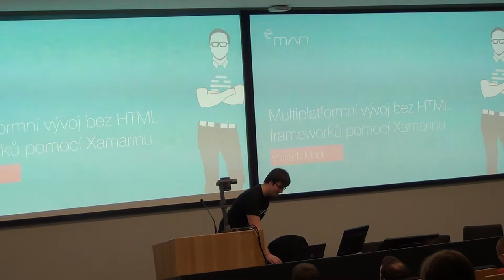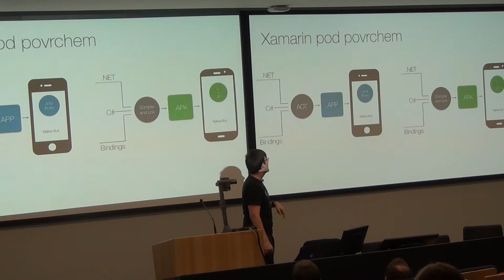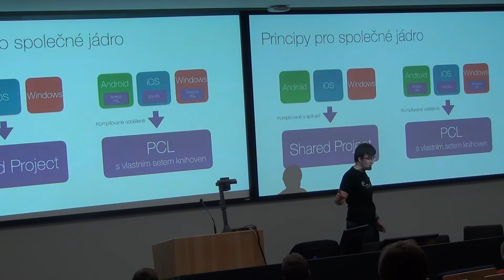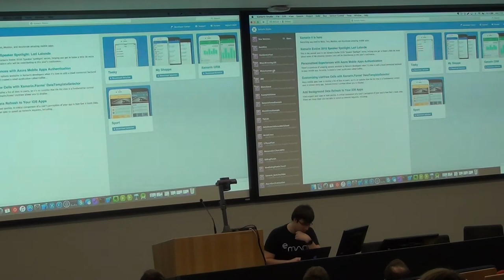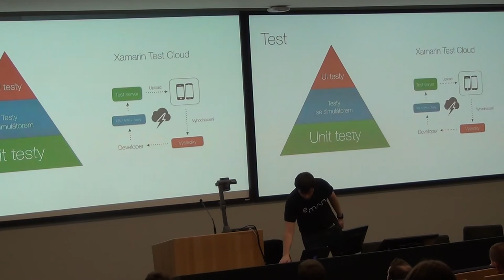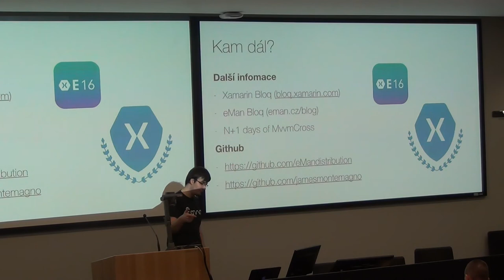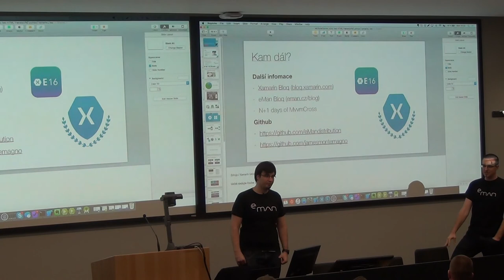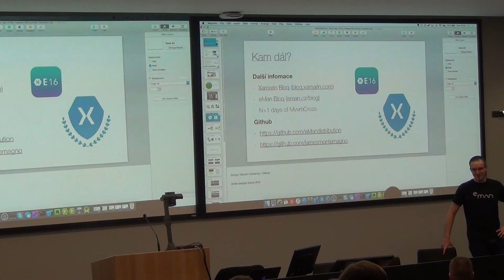Kafemlejnek Akademie 3 - Xamarin - Multiplatformní vývoj pro mobily, Vojtěch Mádr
V rámci Vývojářské Plzně proběhla přednáška o Xamarinu a multiplatformním vývoji bez HTML frameworků

- Multiplatfomní vývoj v obecné rovině
- Xamarin jako leader multiplatformního vývoje
- Společná logika s MVVM Cross a Xamarin Forms
- Build, Test, Monitor, Accelerate s Xamarin Frameworkem
- Svět businessu a Xamarin

Přednášku připravila firma konkrétně její vývojář Vojtěch Mádr.